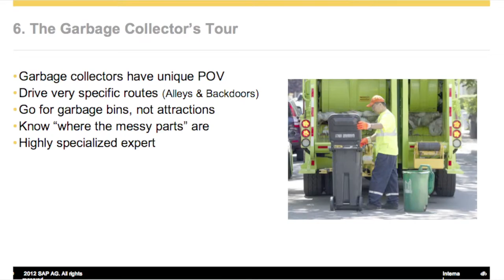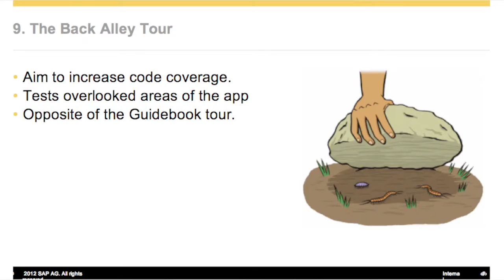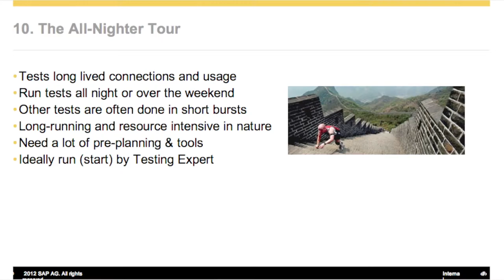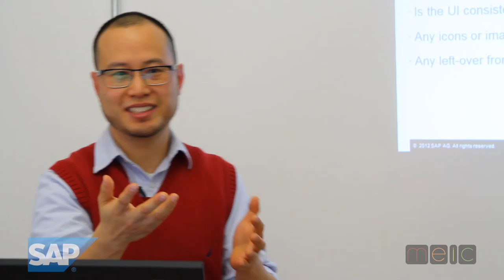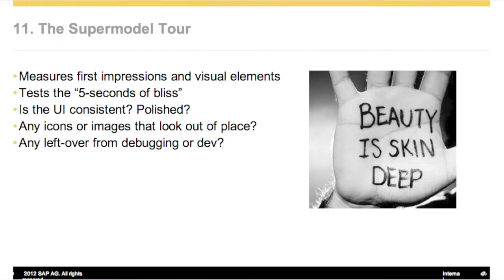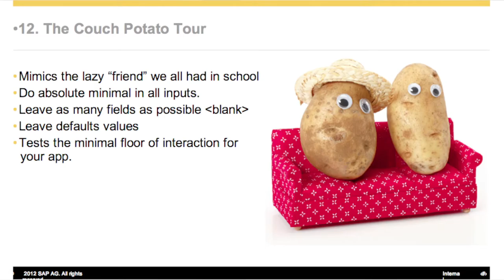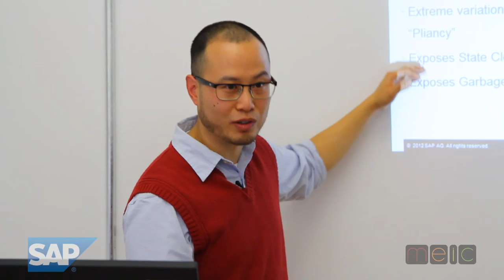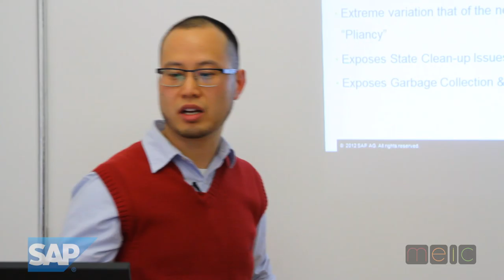MEIC-Map presents "Thirteen Tours: Part 2" with Wayne Pau